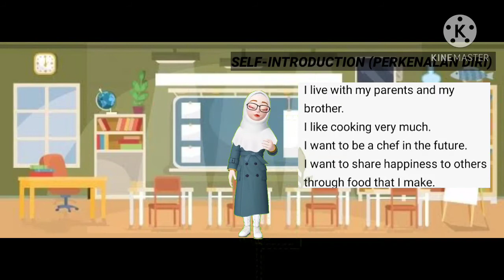EKSTRAKURIKULER BAHASA INGGRIS KELAS 5 || INTRODUCTION